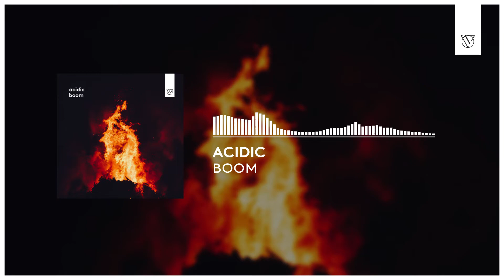Acidic - Boom [Singularity Records]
Follow Acidic
Want the background picture? Follow our Google Drive folder to download all the images
Want to submit a demo? Use our demo drop on LabelRadar
Want to use our music in your content? Fill out the following form to do so
Release Schedule:
Mondays @ 12:00 PM MST
Fridays @ 3 PM MST
Bars developed by Chris (OhAffex)